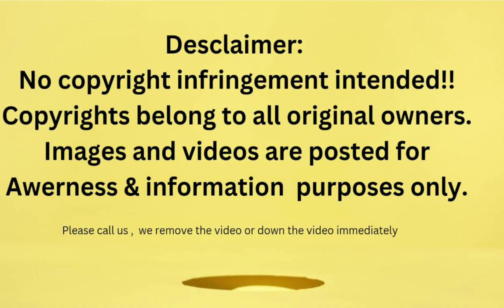Traket Transport Market | trending news | Logistics solution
Logistics Powerhouse Traket Steers India's Trade with Precision.
Expanding its reach globally, Traket, the Indian logistics giant, plays a pivotal role in connecting India seamlessly with the rest of the world. Emphasizing efficiency and innovation, it revolutionizes the supply chain and facilitates international trade opportunities.